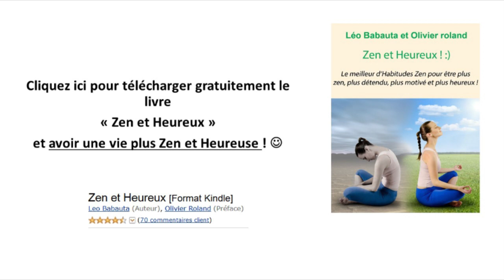Comment devenir PLUS INTELLIGENT avec votre MAIN GAUCHE :)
Principales cellules constituant le système nerveux, les neurones ont comme rôle de traiter et d’acheminer les informations dans tout l’organisme. Vous devez les cultiver systématiquement pour pouvoir stimuler votre cerveau. Voici quelques exercices pouvant rendre votre esprit plus souple et plus intelligent tout en sentant votre cerveau faire de nouvelles connexions entre vos neurones.

► Qui suis-je ?